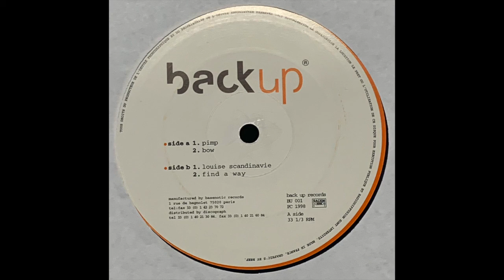DJ Gregory - Bow (1998)